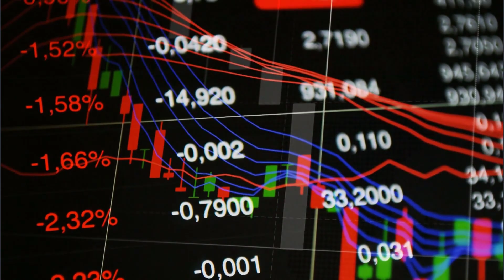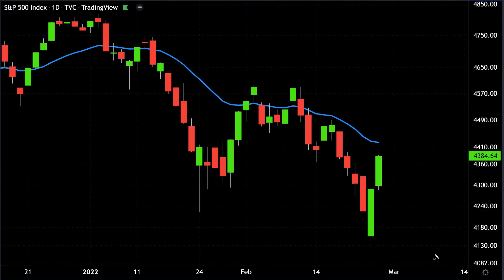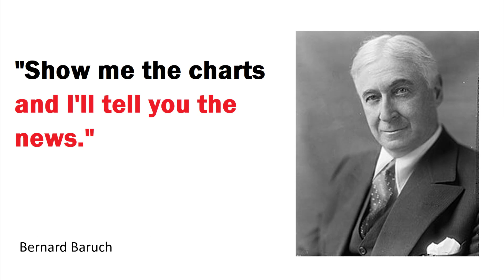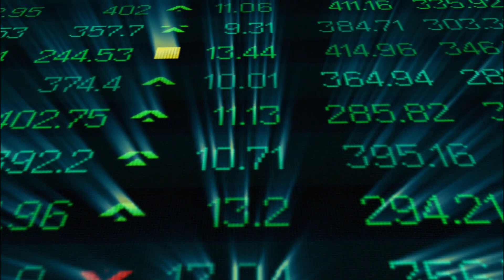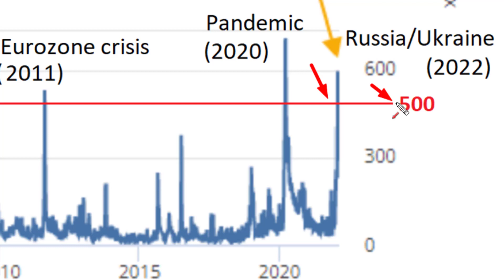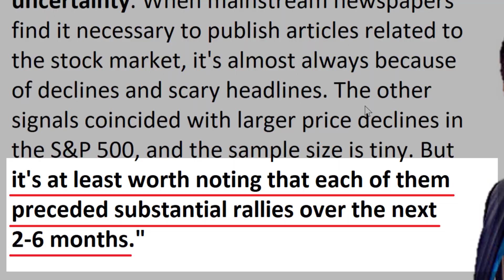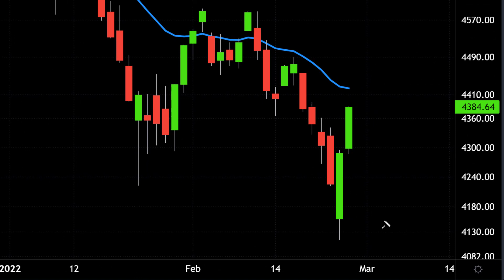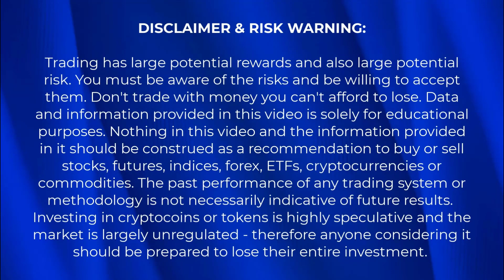What will the Russia-Ukraine Crisis do to the Markets? (shocking data) | Alessio Rastani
What will the Russia-Ukraine crisis do to the markets? (shocking data). The major stock markets have seen a lot of volatility recently as the Russia-Ukraine crisis has intensified. We have seen strong declines in the stock markets followed by a strong bounce or rally. What does history say about similar times of great uncertainty, fear and panic? Also, what exactly is the relationship between the "news" and the markets? We look at the charts and explain.